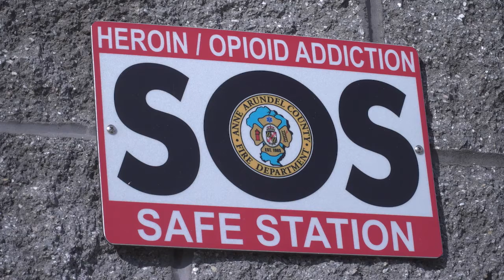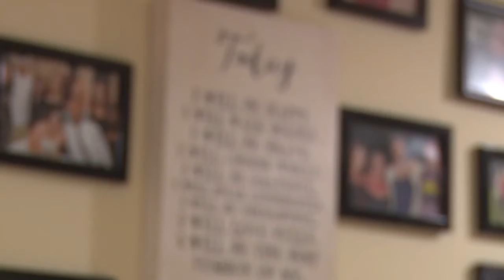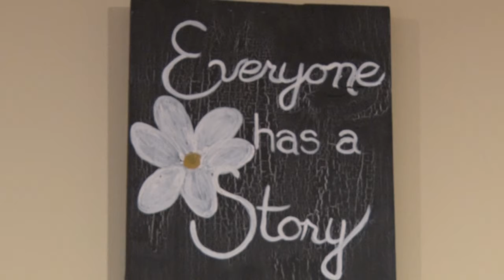SAFE STATIONS PART 1: County program works to combat opioid crisis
Opioid-related overdose deaths are in the thousands for Maryland so far this year. Anne Arundel County is one of the hardest hit areas. Over six months ago it began a new program. I spent the last few months finding out how that effort's going.